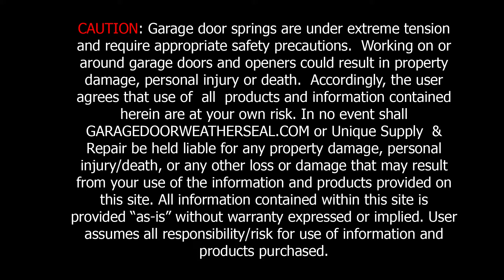Overhead Door Weather Stripping Retainer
Garage Door weather seal retainers for all shapes and size doors in stock and ready to ship. Combined with the correct weather seal we can help you seal up any gaps under any door. Great investment with a big payback.